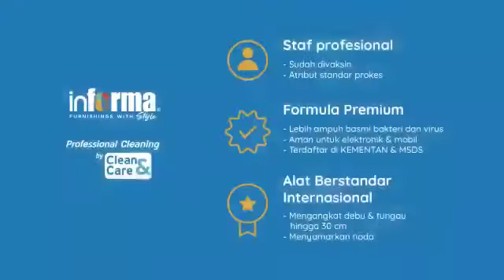Jasa Pencucian Sarana Commercial dari Informa Cibinong 😍